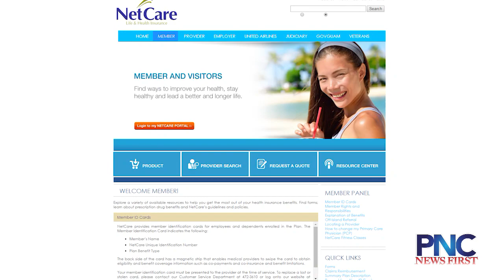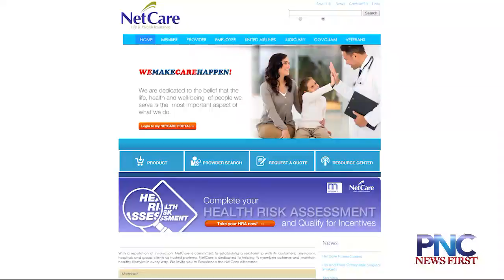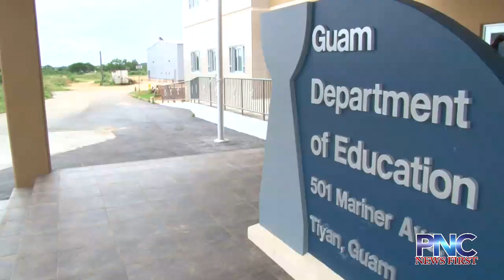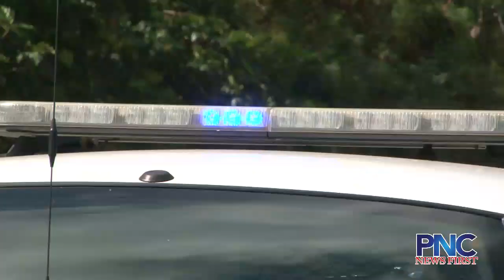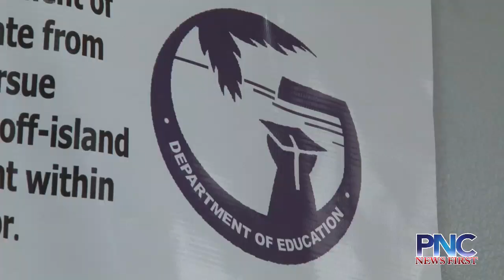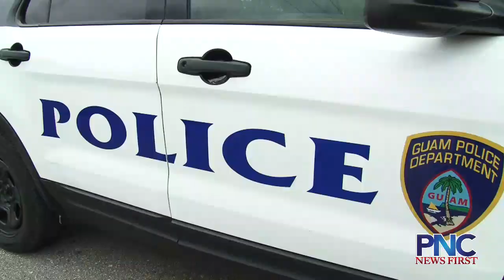PNC News First - 03/12/18